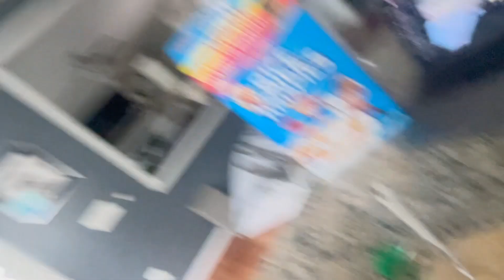First LCM Swim Meet Vlog | Helen Wang Sunflower Classic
First Long Course Swim Meet of the Season!!! it went pretty good! Lots of the people in Gold 1 and Gold 2 had some awesome drops and it was a pretty great way to start the Season! (As long and grueling as it may be. )

52 days until summer.

0:00- Day 1
2:02- Day 2
6:02- Day 3